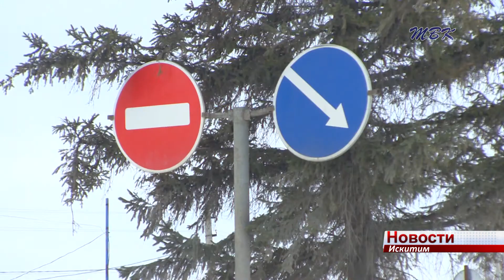Программа «Безопасные и качественные дороги» в Искитиме будет продолжена в этом году